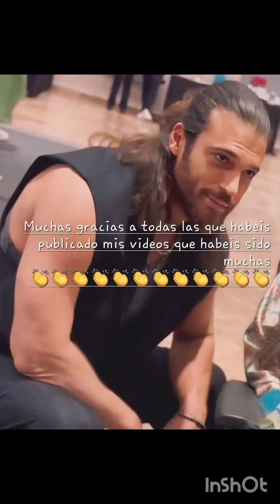È arrivato il nuovo post Instagram di Can Yaman#canyamanitalya